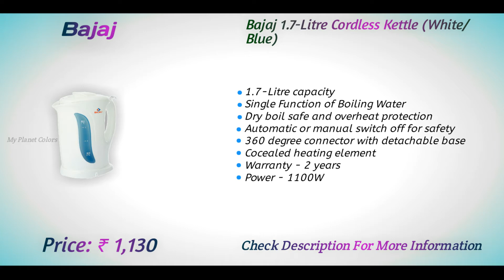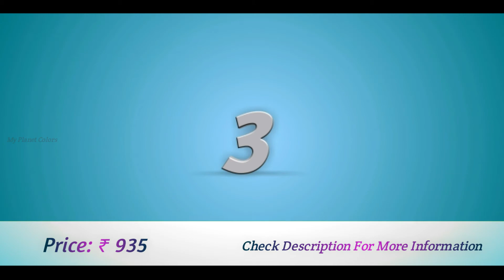Top 9 Best Electric Kettle || Bajaj || Prestige || Pigeon || Orpat || Morphy Richards || In India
1. Prestige 1.7 Litre
2. Pigeon 1.2 Litre
3. Prestige 1.5 Litre
4. Prestige 1.8 Litre
5. Orpat 1.2 Litre
6.  Orpat 1.0 Litre
7. Orpat 1.0 Litre
8. Bajaj 1.7 Litre
9. Morphy 1.0 Litre

Support me if you are new in channel and Give Big Like For More Videos Like This

[DETAILS]

1. Prestige PKGSS 1.7L 1500W Electric Kettle(Stainless Steel)(can't be used to boil milk)

Content: Prestige Electric Kettle 1.7L with concealed element and detachable power base - pkgss 1.7
Net Quantity: 1 unit
Voltage: 230V; Wattage: 1500W
Warranty: 1 year
power - 1500 watts, Material- stainless steel, concealed element
Great Features - Automatic cutoff, wide mouth for easy cleaning, single touch lid locking

2. Pigeon By Stovekraft Kessel 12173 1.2-Litre Multi-Purpose Kettle (Silver)

Warranty: 1 year on product
Power: 600 watts
Includes: Kettle
360 degree swivel base
Cool touch handle and lid knob
Temperature control

3.  Prestige Electric Kettle PKOSS - 1500watts, Steel (1.5Ltr)

Content: Prestige Electric Kettle-Pkoss1.5(1.5L with Concealed Element and Detachable Power Base)
Net Quantity: 1 Unit Warranty: 1 Year
Troubleshooting guidelines: i)Never operate the appliance empty  Never lift the kettle from the base when the unit is in operation.
Power - 1500 watts Capacity - 1.5L Material- Stainless Steel iv Concealed Element
Max 3 differentiators Great Features - Automatic Cutoff  360 Degree Swivel Base Single Touch lid locking

4. Prestige PKOSS 1.8-Litre 1500W Electric Kettle

Content: Prestige Electric Kettle-Pkoss1.8(1.8L with Concealed Element and Detachable Power Base)
Troubleshooting guidelines: Never operate the appliance empty  Never lift the kettle from the base when the unit is in operation.
 Power - 1500 watts  Capacity - 1.8L  Material- Stainless Steel  Concealed Element
Max 3 differentiators Great Features - Automatic Cutoff ii) 360 Degree Swivel Base Single Touch lid locking

5. Orpat OEK-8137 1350-Watt Cordless Kettle

1.2-Litre capacity
Over heating safety protection
Auto stop with indicator light
360 degree swivel base for ease of use
Elegant handle with single touch lid locking

6. Orpat OEK-8147 1-Litre Cordless Kettle

1.0 Litre Capacity
Brush Finish Stainless Steel Body
Convenient Spout
Indicator Light
Over Heat and Boil Dry Protection
Automatic Cut-off
360AA Degree Swivel Base For Ease of Use
Wide Mouth For Easy to Clean
Wide Mouth For Cooking Noodles and Eggs

7. Orpat OEK-8127 1-Litre Cordless Kettle (Blue)

Cordless for ease of use
Removable filter
Concealed heating element
Overheat and dry boil protection
360 degree base rotation
Warranty: 1 year
Power: 850 watts; Operating voltage: 230 volts

8. Bajaj 1.7-Litre Cordless Kettle (White/Blue)

1.7-Litre capacity
Single Function of Boiling Water
Dry boil safe and overheat protection
Automatic or manual switch off for safety
360 degree connector with detachable base
Cocealed heating element
Warranty - 2 years
Power - 1100W

9. Morphy Richards InstaCook 1200-Watt Electric Kettle

Concealed heating element
Auto cut-off and dry boil protection
1 Litre capacity
Warranty: 2 years on product
Power: 1200 watts; Operating voltage: 230 volts

Please comment what type of video you want next

1. Best top water purifiers
2. Best home theater systems
3. Top best amplifiers in india
4. Top 10 wireless bluetooth speakers
5. Top 10 best smartphone in india
6. Top best products review unboxing